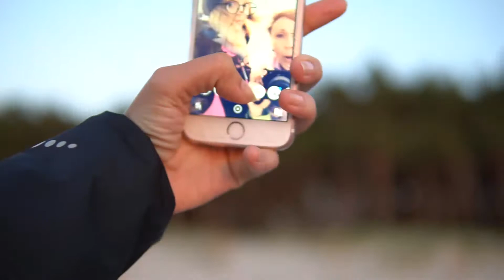Dźwirzyno 2018 z Animadą - part 1